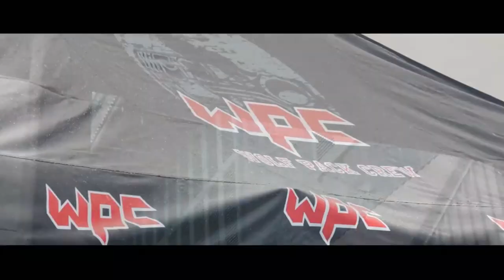Snow Tha Product - Say Bitch🔈BASS BOOSTED🔈CAR MUSIC MIX 2019 🔥BEST EDM, BOUNCE, ELECTRO HOUSE #18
song name say bitch

VIDEO IS COMPOSED OF CLIP TAKEN FROM UNRIPE TV, DOYSTER MEDIA, NEED FOR SPEED MOVIE AND DEATH RACE

♡ NOTE : This MV is made with non-profit and does not represent another company.